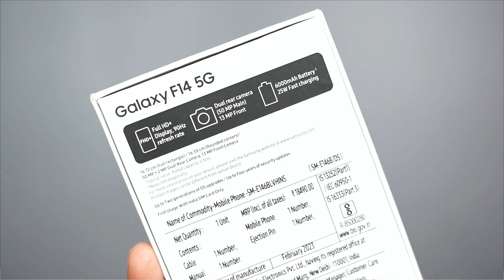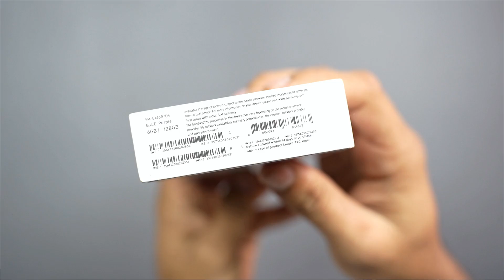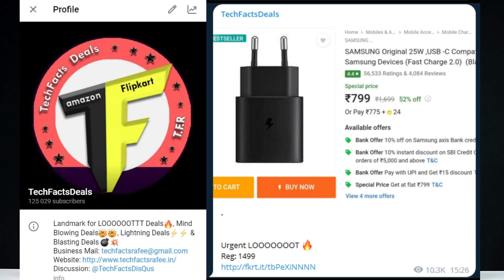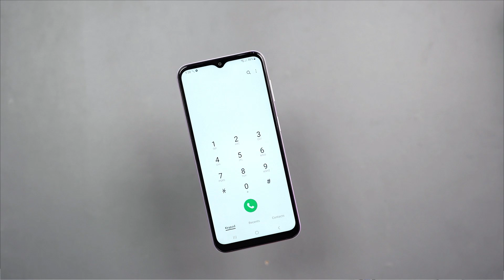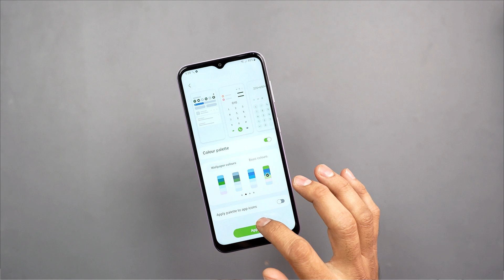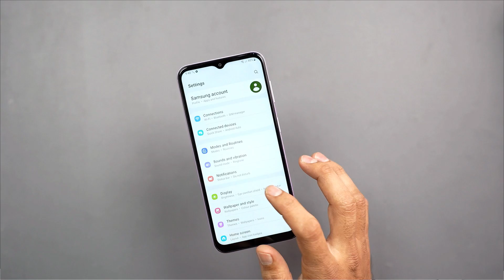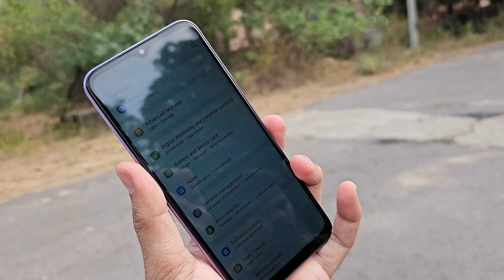This is New Samsung Budget 5G Phone || Galaxy F14 5G Unboxing.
hai friends..

in this video i will share my quick review of Galaxy F14 5G.

❤️❤️ With Love..TechFactsRafee ❤️❤️